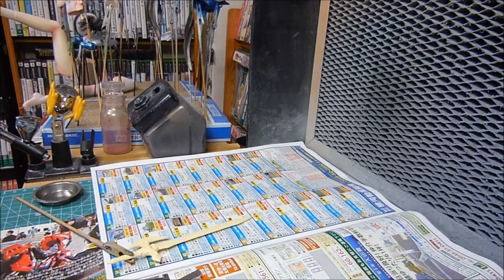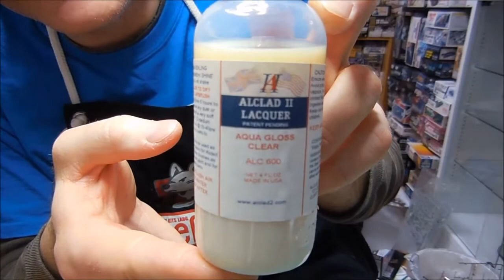Falchion 1:5 Devil Hunter Yohko sofubi build video 5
Here I have finished painting the figure, including her eyes. I've used pinning to attach the pieces together. Next is the final assembly, and I am very apprehensive because the paint might crack when I force her thighs into her dress.